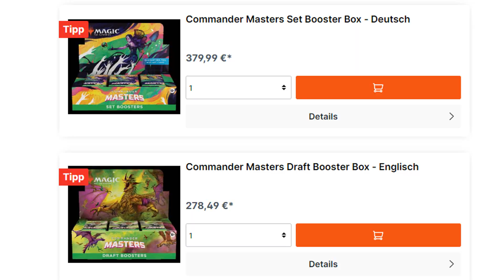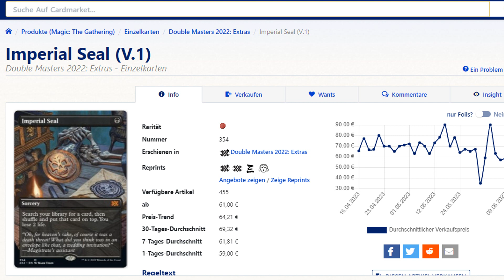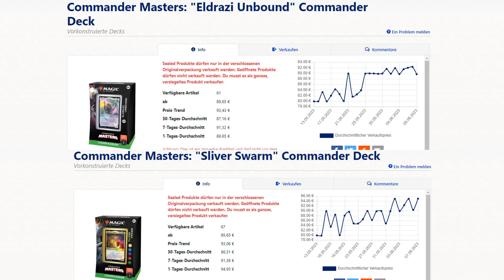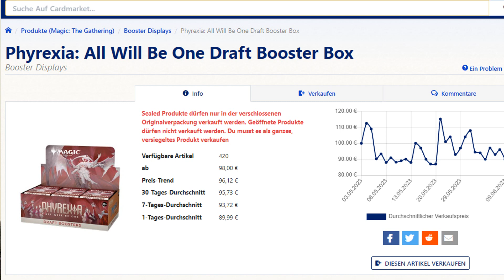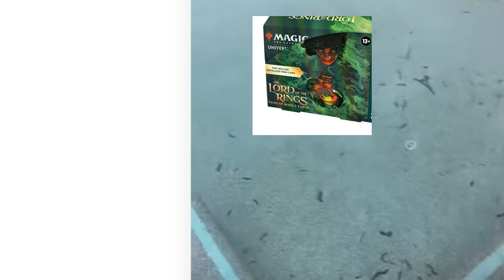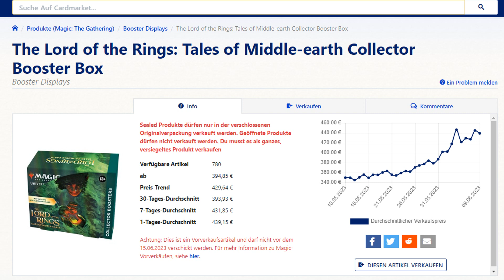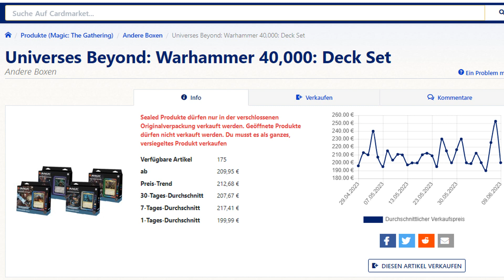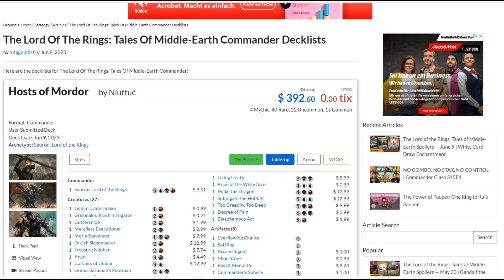Vollkommen überteuerte Magic Produkte, die du nicht kaufen solltest, MTG Analyse.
.Zumindest nicht jetzt.

Finanzen allgemein und Magic the Gathering als wertsteigernde Anlage und Einnahmequelle.

Herr der Ringe, Lord of the Rings, Commander Masters